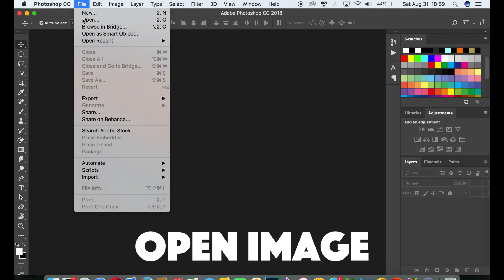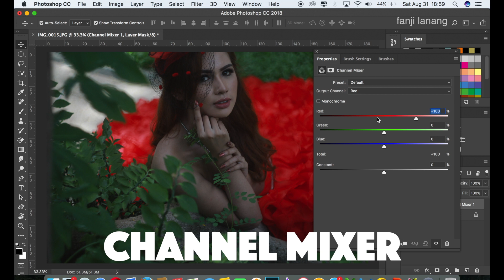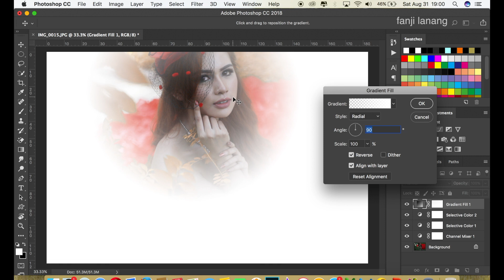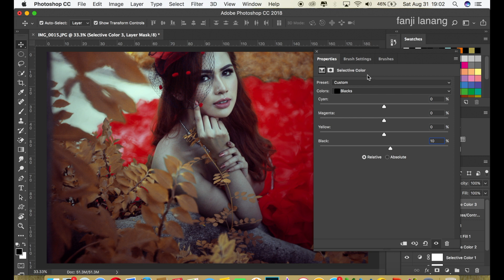Creamy Orange Tone Color Grading Photoshop Tutorial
in this tutorial i will learn you how to make dramatic color grading style in photoshop , and how to make creamy summer effect looks like cinematic movie, i used channel mixer color blend  .